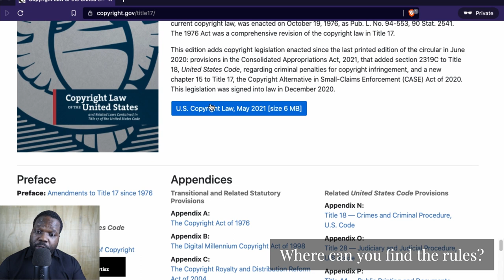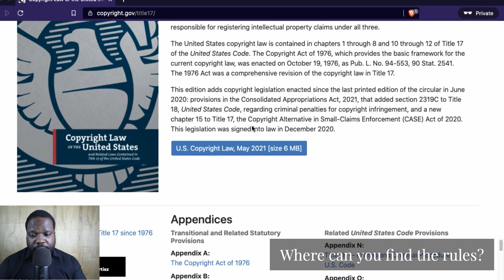Where Can You Find The Rules? | Martisz Legal [ Copyright USA ]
In today's video, we're discussing Copyright USA. This video will be very helpful for people that want to learn more about Copyright in the USA.